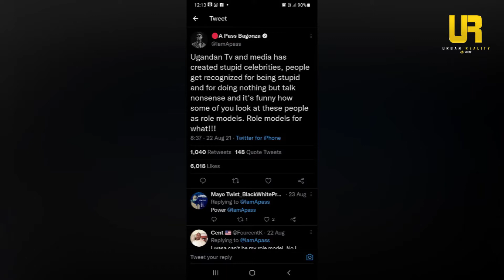MC AFRICA & EDDY KENZO IN TUPAATE REMIX BY PIA POUNDS |ENTERTAINMENT LUGAMBO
URBAN NEITHAN MC | PHIONAH | SHAN ICON are here to digest for you the Celebrity News in Entertainment industry.